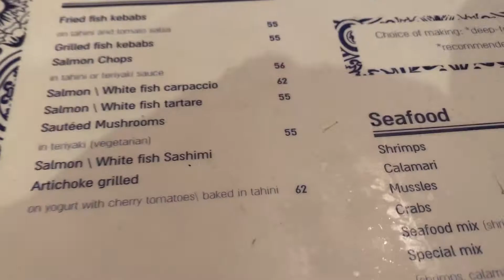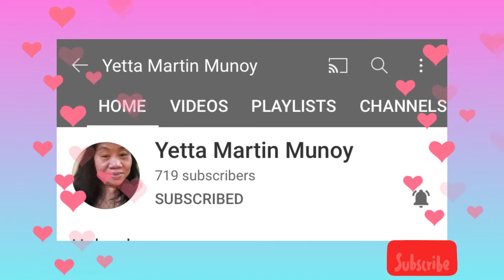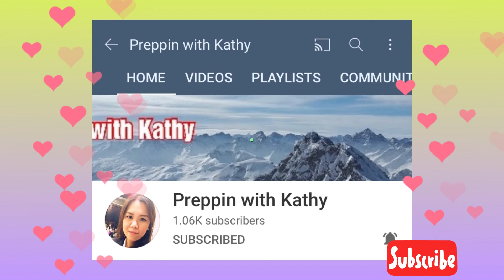BONDING TIME , MUKBANG / Tigno Sisters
All week na nag wowork now day off kaya my time mag bonding with the girls. stay safe everyone.